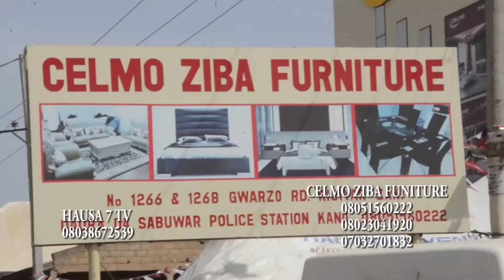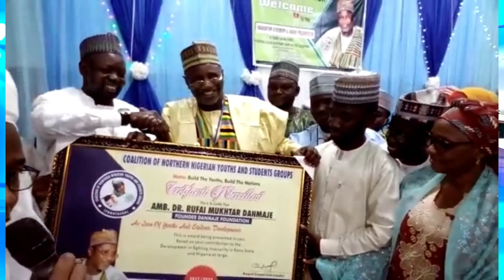December 26, 2021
GORAN SAFIYA Gabatarwa Musbahu Abubakar